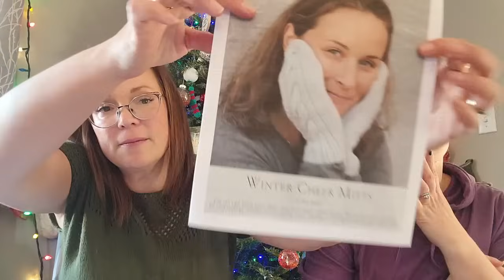Cozy Up Knits episode 287: Short and Sweet. Merry Christmas!!